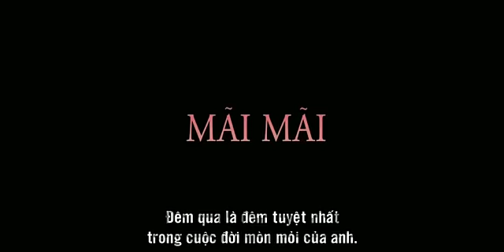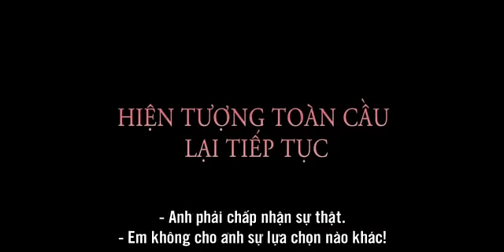The Twilight Saga Breaking Dawn Trailer